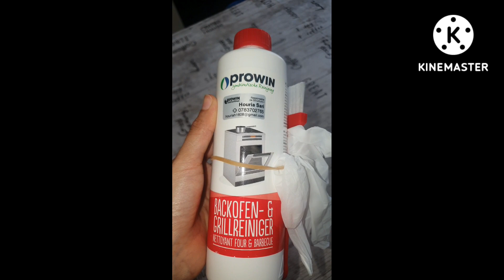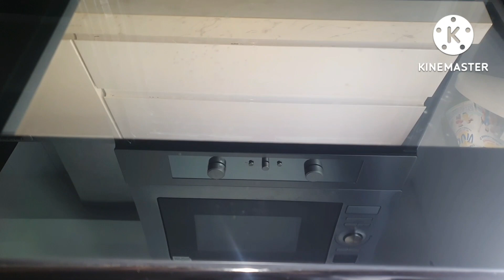my experience with prowin products with the result before and after تجربتي مع منتجات prowin